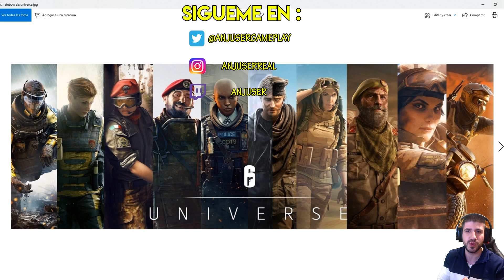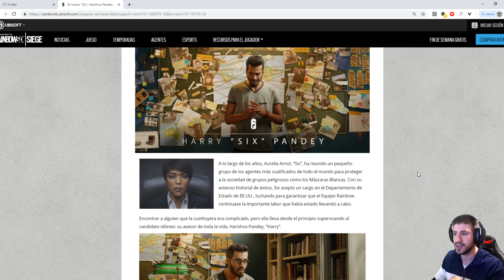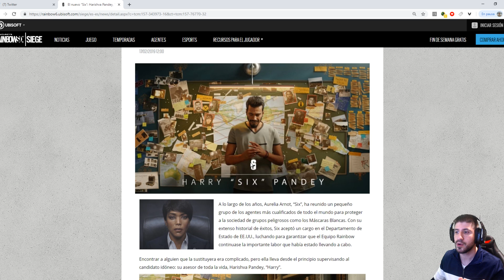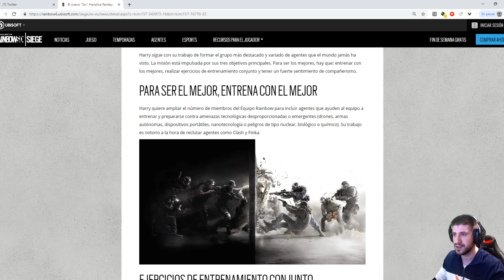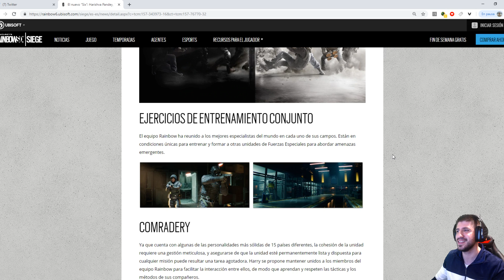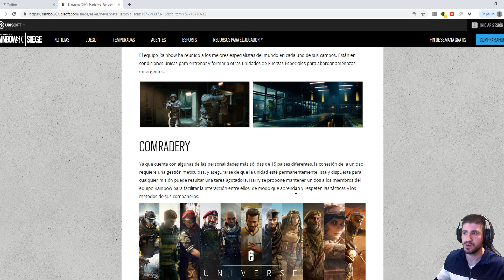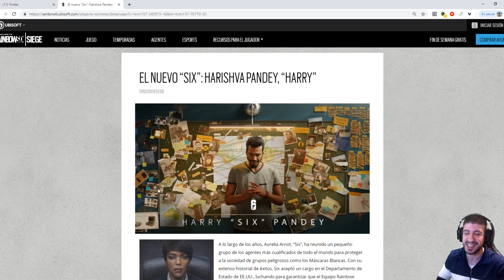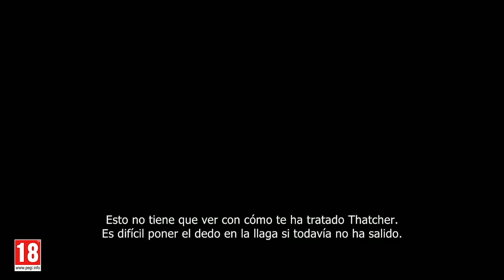RAINBOW SIX UNIVERSE ¿MODO CAMPAÑA? | ESPAÑOL | ANJUSER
Nuevo vídeo en español de Rainbow Six Siege, en esta ocasión os traigo un nuevo video donde veremos el trailer de que han mostrado de Dokkaebi y Tatcher y ademas veremos al nuevo miembro `SIX', Harry. Espero que os guste!

▶ Videos Interesantes

▶DONACIONES 😊

▶MI PC 🎮

▸PLACA BASE : ASUS Z170 PRO GAMING
▸PROCESADOR: i7 6700k@4.7Ghz
▸T.GRAFICA: GIGABYTE GTX 1070 G1 GAMING 8GB
▸RAM: G.SKILL Ripjaws V Series 16GB (2 x 8GB)
▸SSD: SANDISK SSD PLUS 240Gb
▸HDD: SEAGATE BARRACUDA 1TB 3,5" SATA 7200rpm
▸F.ALIMENTACION: EVGA SUPERNOVA G2 750W 80 Plus Gold MODULAR